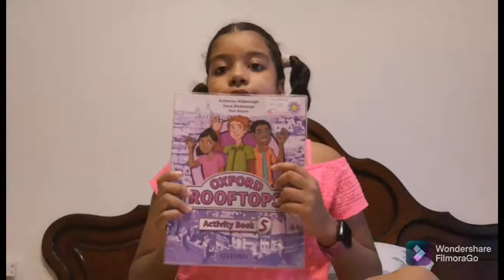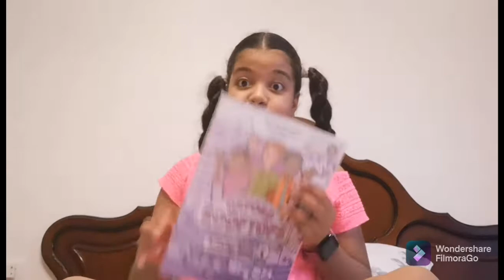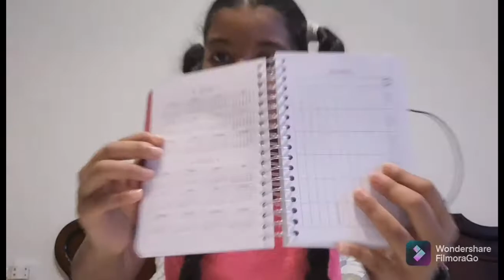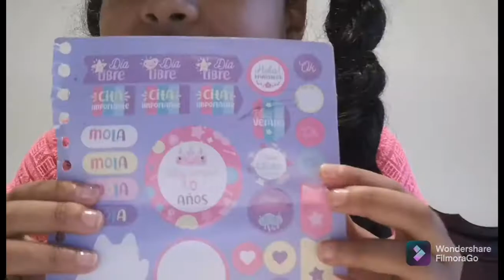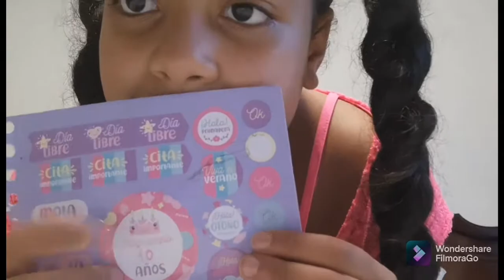Haul de la vuelta al cole(Sara arte y diversión)